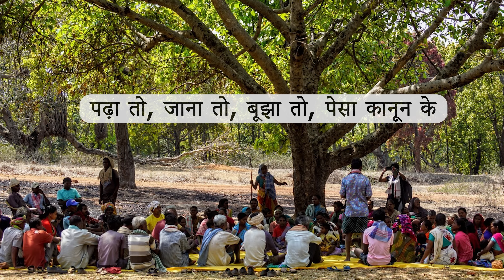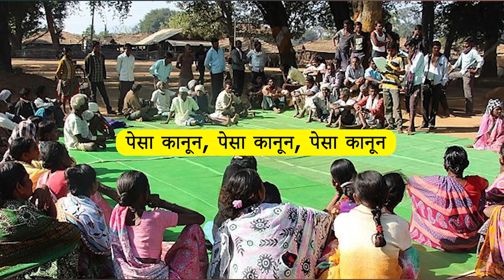पेसा कानून गीत || PESA Kanoon Song || Sadri Song || Singer - Pawan & Monica || Lyrics - Neelam Toppo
Singer - Pawan Roy & Monica Mundu
Lyricist- Neelam Toppo
Voiceover - Raj Mourya & Tej Kumar Toppo
Producer - Smt. Dev Vandana Toppo
Recording Studio - Moon Audio Lab Ranchi (Jharkhand)
Editing & thumbnail designed by - Sunny Kartik Toppo

NOTE  -  Unauthorized upload of this video on another Youtube channel or any other platform will be considered Illegal and hence legal actions will be taken.